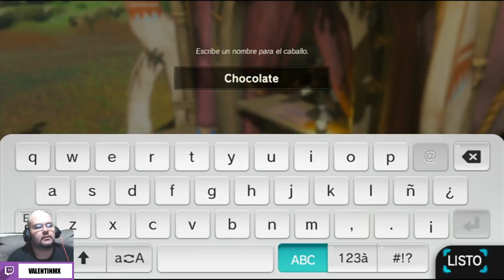The Legend of Zelda: Breath of the Wild - Gameplay 16